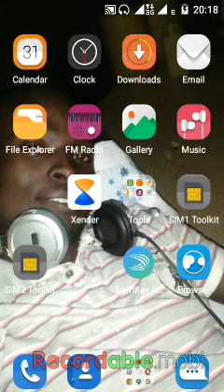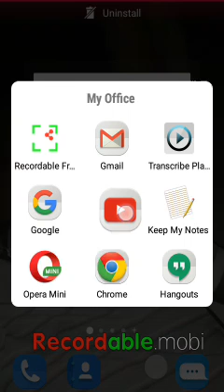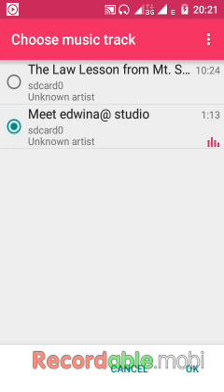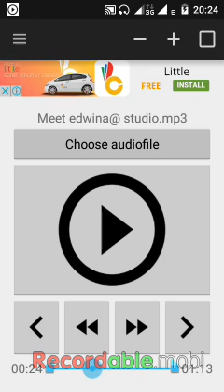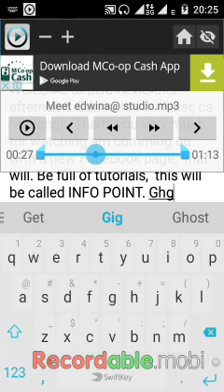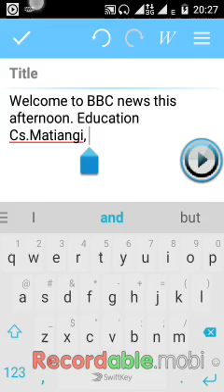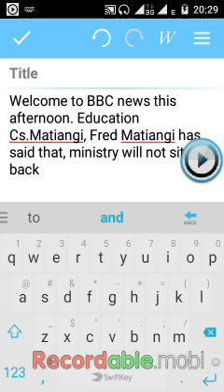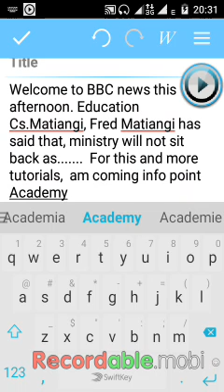How to transcribe audio using a smartphone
This video shows how you can transcribe your audio using a smartphone.  Like you do on your pc using express scribe.